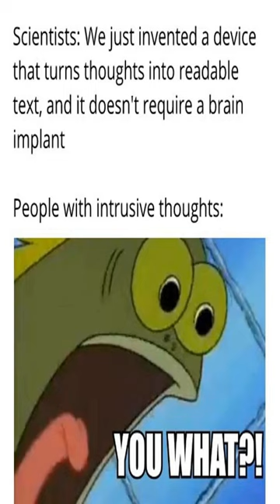How to freak people out - Dankest memes and comments Monday May 22nd!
How to freak people out - Dankest memes and comments Monday May 22nd! meme,reddit,thank you memes